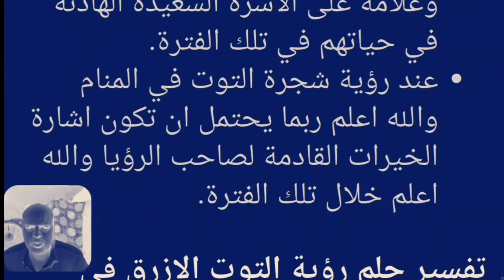ماذا يعني حلم التوت الأخضر في المنام | تفسير حلم التوت